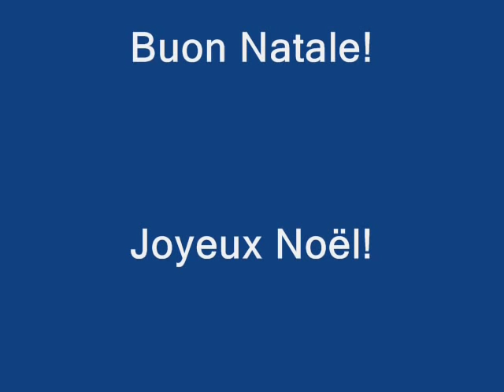The Concert Marimba Xylophone presents "Silent Night/ Noite Feliz"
From the Concert Marimba Xylophone: Merry Christmas everyone!

Song played and recorded by myself.